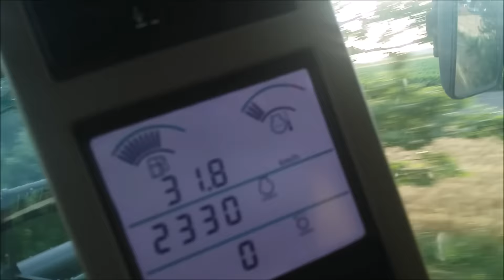Repce Aratás/ Canola Harvest 2016! [John Deere W650+T660]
Köszönöm a csapat munkáját a videó létrejöttéhez! :)

Videóban szereplő gépek:
-John Deere 6330 Premium+ 2x Fliegl TDK 140
-John Deere 6620+ 2x Fliegl TDK 140
-John Deere W650+ 620R
-John Deere T660+ 622R
-2x MTZ 82+ HW 8011

-Zene: Barthezz- On The Move